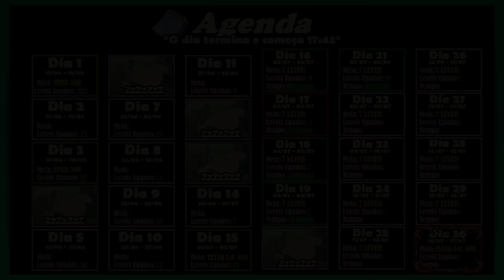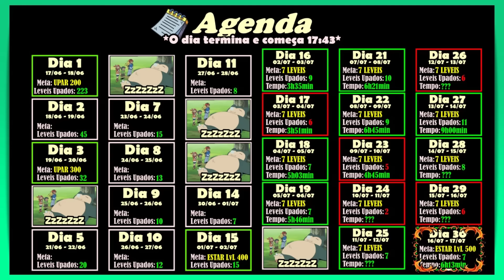O FIM DA JORNADA 🚨 DESAFIO FINAL 💀 - [LEVEL 500 EM 30 DIAS - PARTE 5] - otPokémon